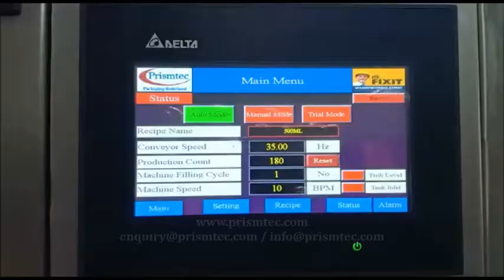Water Proofing Construction Chemicals Filling & Packing Line